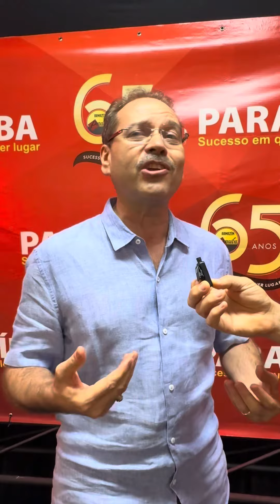Entrevista com o presidente do Grupo Claudino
Entrevista com o presidente do Grupo Claudino, João Claudino Júnior, durante almoço em Teresina, na Fábrica de Bicicletas Houston, por ocasião das comemorações do 65 anos do Armazém Paraíba.